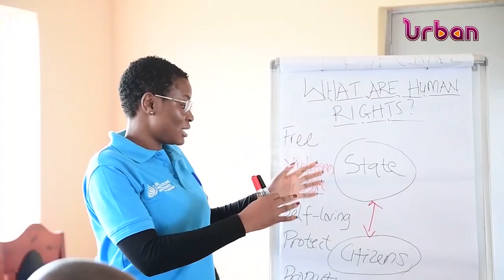Promoting rights of the Batwa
The Batwa communities in Kisoro district have benefited from a human rights training programme, aimed at boosting their understanding of their rights.

Officials from the Uganda Human Rights Commission, with support from the United Nations Human Rights Office in Uganda, visited Batwa communities in various settlements across Kisoro district.